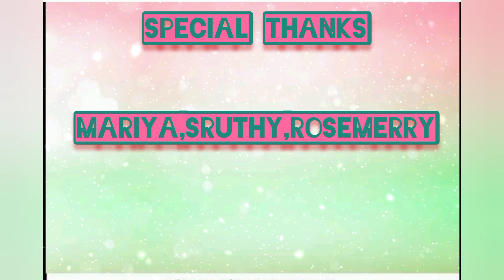Nainowale ne dance|Padmaavat|Simple bollywood dance by team Moonlight|Easy semi-classical dance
This is our new dance video ❤️
'NAINOWALE NE'❤❤❤

Stay home 🏡👨‍👩‍👧‍👦
Stay safe 😷🧼